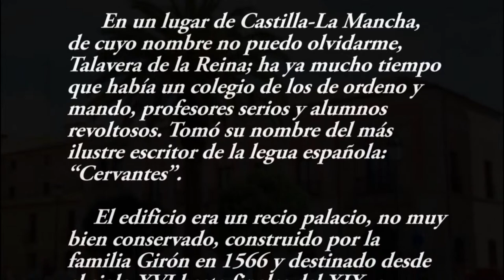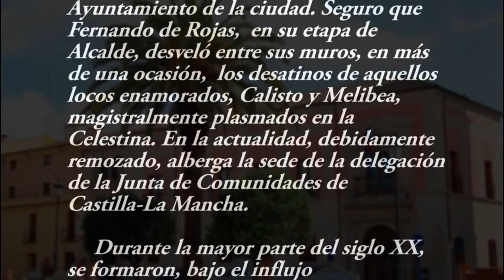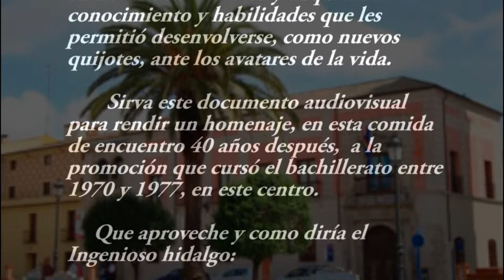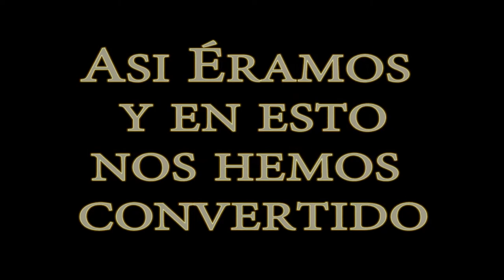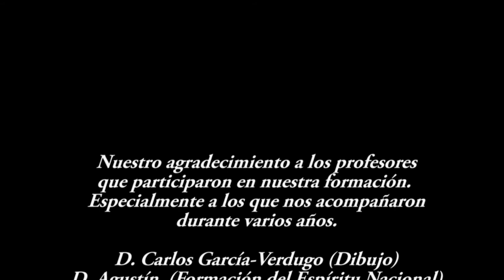2018 Colegio Cervantes 1970 1977